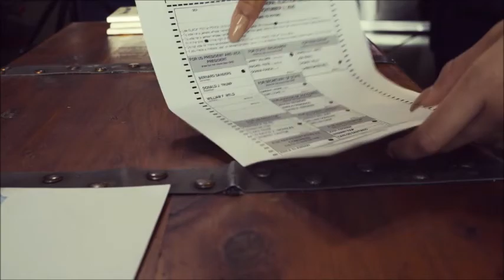If Only We Had a Wheelbarrow Among Our Assets!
In one of the many classic scenes from the Princess Bride, Westley agonizes over not having a wheelbarrow.  Luckily for him, he did in fact have one.

This video will discuss the need to take stock of our 'assets' and 'liabilities' and encourage people not to overlook their 'wheelbarrows.'  For those who have recently awakened to the growing chaos in the world and are wondering where to start, the Philosopher King 2.0 proposes herein several practical steps.  The main message, however, is "However you start... START."

Experienced 'preppers' may extract a nugget or two from the video but the people who are new to post-apocalyptic considerations should find several useful practical steps.